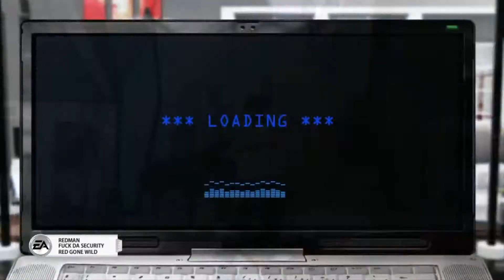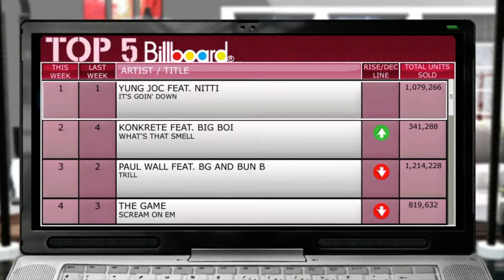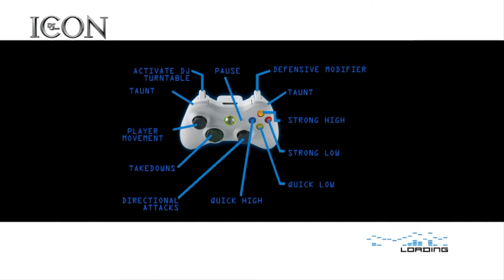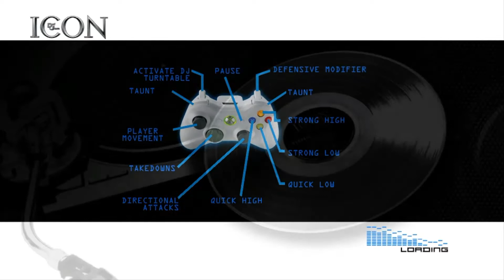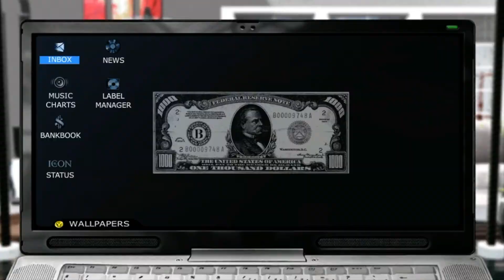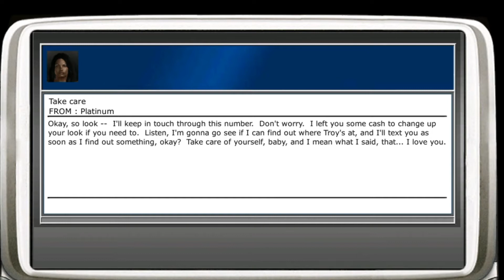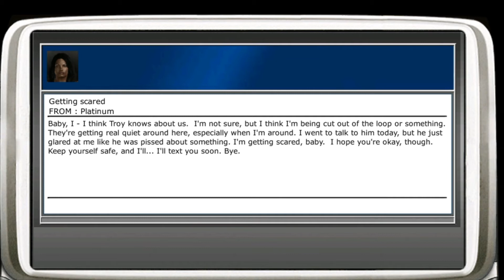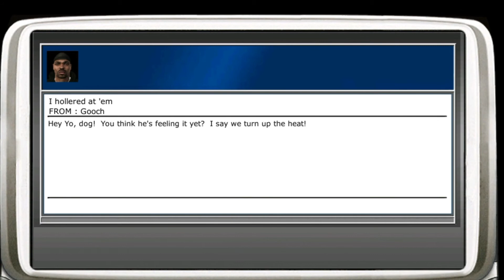Nat on Def Jam Icon Part 10 CTGxdz RNG HQ 1080p60fps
Official RNG Member and CT Gxd CEO Join the Gxd Squad Below

Download Chillmatic

1st Intro
Stack Boy Kee Ft Young Ave1x & Gzz - Faneto Remix

2nd Intro
I don't wanna be a star by Nat found on Chillmatic #6 Above

STAY UPDATED
Gamertag Xbox One Only: Nat Da ChillGxd